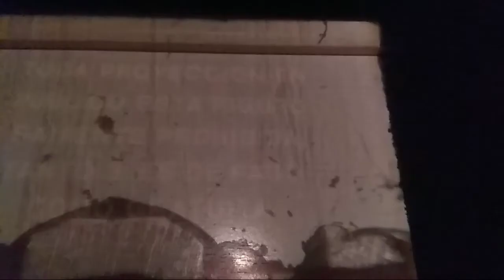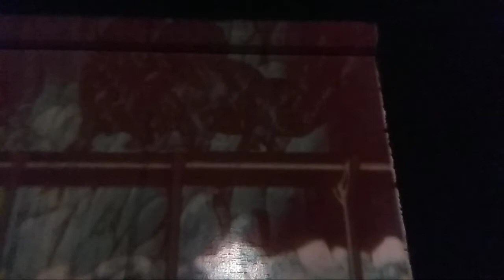Cinexin - Flash Gordon contra el monstruo